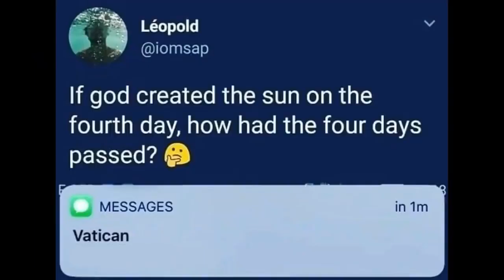If God created the sun on the fourth day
Video Title: If God created the sun on the fourth day

BTC: 0xB6A1B9F43bE028d20cB6F579212B78b7369D310A

If you are the owner of the video, please don't copy strike us